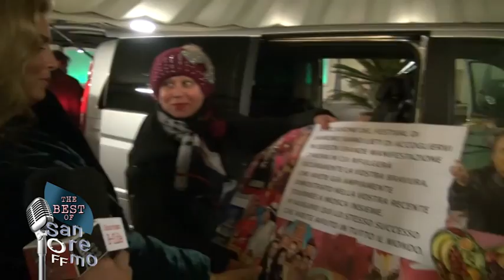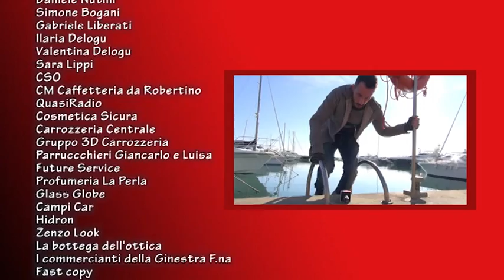SANREMO OFF 2015 - Puntata 9 "THE BEST OF"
In onda su Teleregione Toscana, canale 86 del digitale terrestre.

Conducono Franceskino e Gaetano Gennai.

Un programma in collaborazione con Radio Rosa.